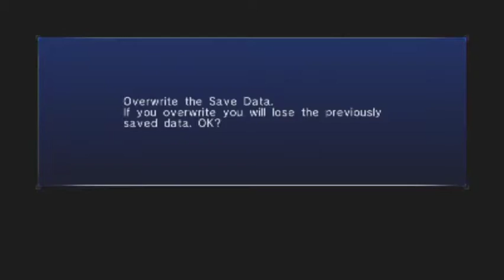Sonic The Hedgehog: Asian Princess (Sonic Episode Part 6)